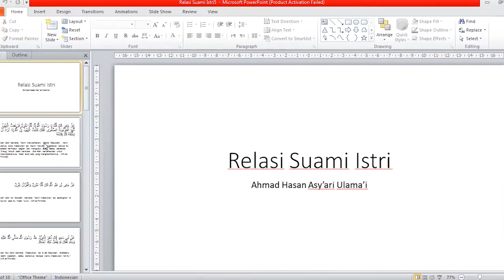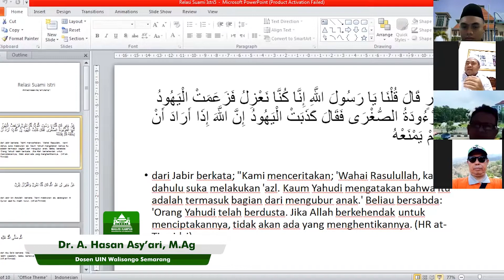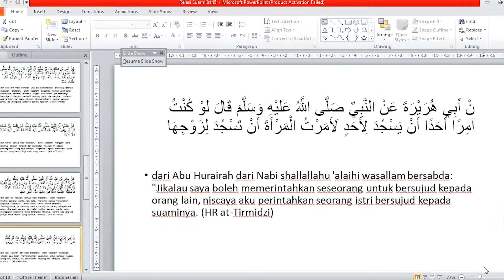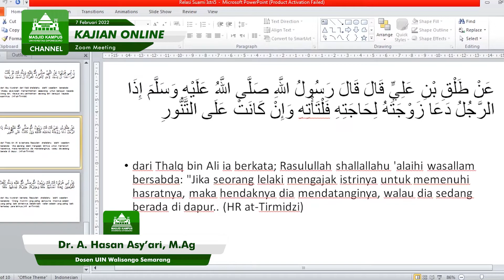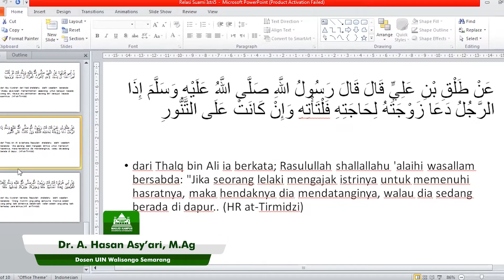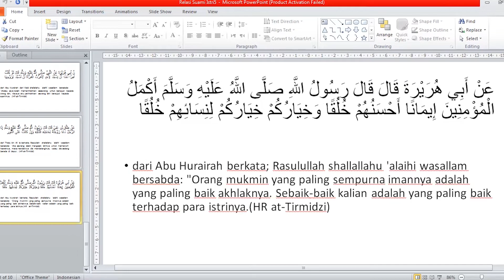"RELASI SUAMI-ISTRI DALAM HADITS (4)" | Dr. A. Hasan Asy'ari, MA | Kajian Online 7 Februari 2022